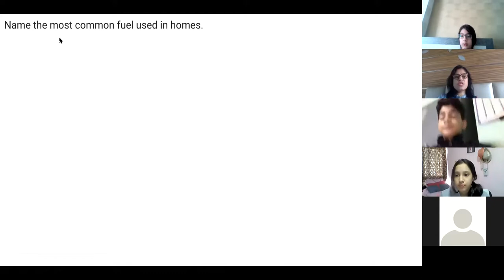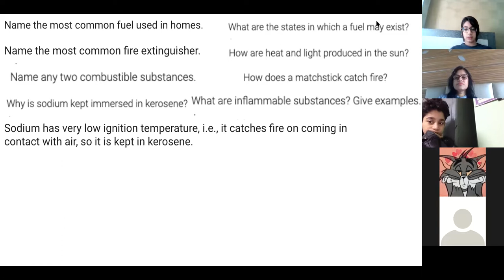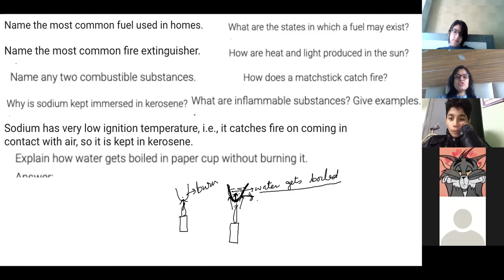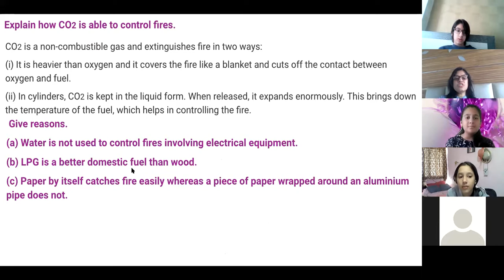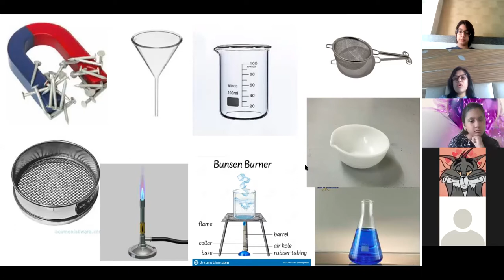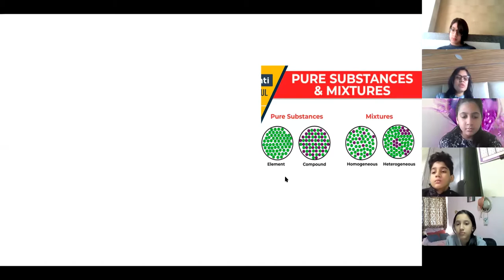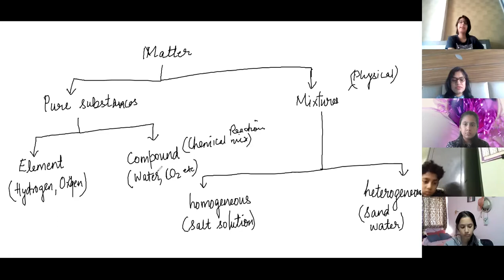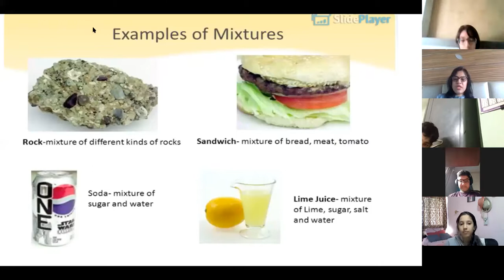Mandela 05012021 Science Matter